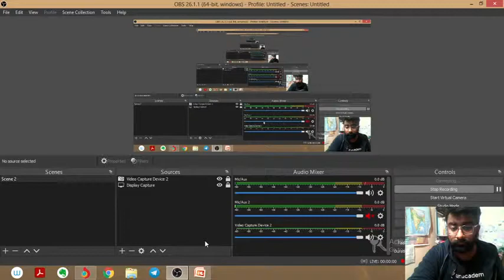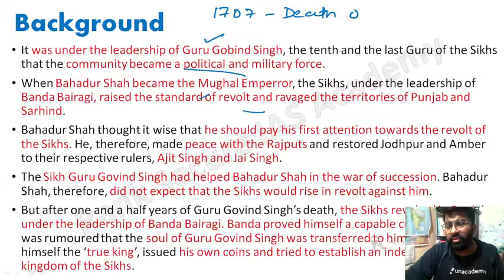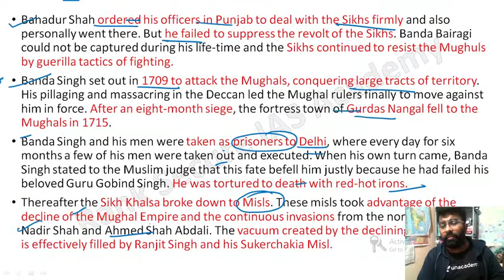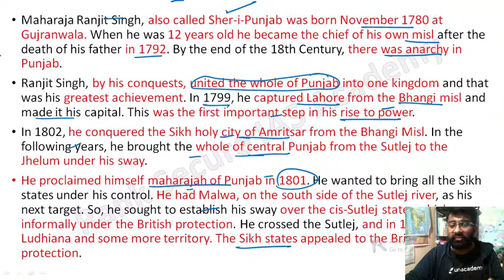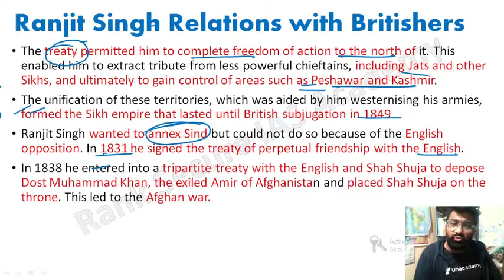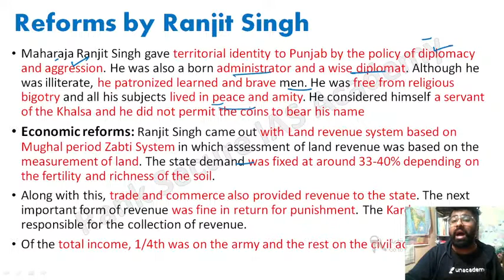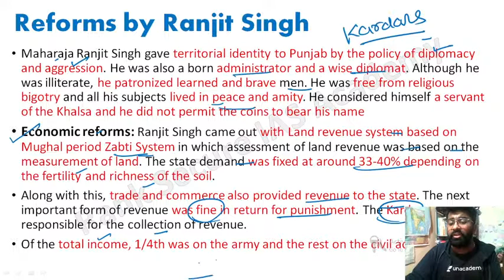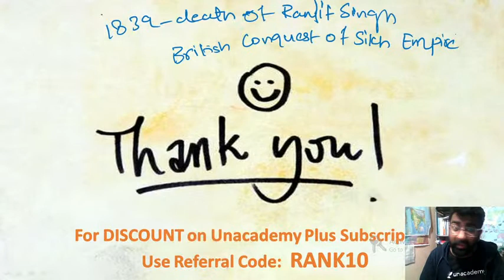Rise of Sikh Empire and Maharaja Ranjeet Singh | History Optional Crash Course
Unacademy Combat, The most competitive, gamified UPSC CSE battle | 7th February 11:00 AM

- When prompted, please enter the code Put Your Code to activate your free plan

Unacademy Combat is a battle to challenge thousands of learners and win exciting rewards & prices. It’s India’s biggest fortnightly competition for UPSC CSE. Extensive quizzes with 6 rounds of 10 questions each from Economy, Polity, Environment, Science & Tech, Geography, History. The questions are curated by Unacademy’s best UPSC CSE Educators. You’ll see a real-time leader board after every question, to instantly know the answers you got right and know where you stand among other learners in India. Detailed video solutions after every contest, so that you get it right the next time. Don’t miss this opportunity. Hurry up! Enrol now!